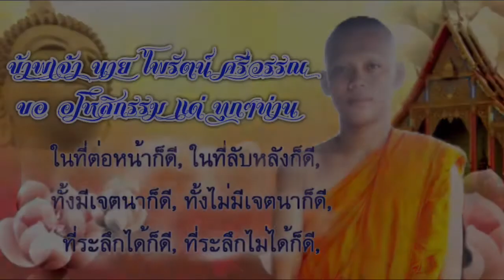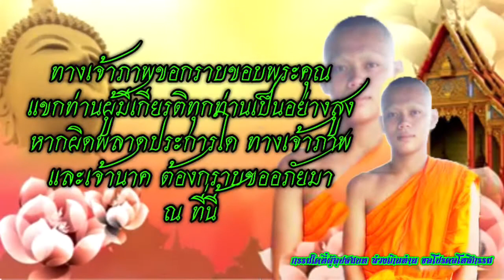งานบวช 6 มีนาคม 64 กับนันทวันชุดใหญ่ บ้านหนองเฒ่ากา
นันทวันชุดใหญ่กับงานบวช ขออนุญาตภาพวีดีโอมุมสูงจากนันทวัน